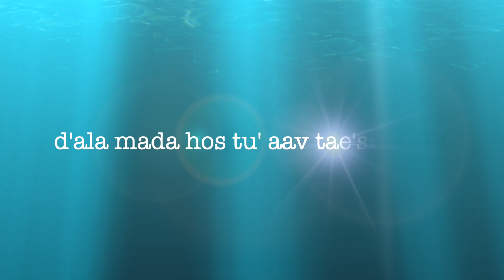Pamposh tu' bambur (Lotus and Bumble bee)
Kashmiri translation of a famous Sanskrit subhaashitam, sung by Haldar Ji in 1980's. Following are the Kashmiri lyrics and then the Sanskrit :

English Translation of Kashmiri lyrics :

राथ् ग्च़्छ़ि सुबु'हन् गाश फ्वोल्यि ना
Night will go and tomorrow morning sun will bloom, isn't it

सिरी प्रज़्ज़िलि बेयी पंपोश फ्वोल्यि ना
sun will shine again and again the lotus will bloom, isn't it

आलुस बंबुर ब्यूठ् तुलान् मज़्ज़ु' दार्
(Saying that to himself ) lazy bumble bee sat inside closed lotus enjoying the flower sap

छुसैय् आमुत ब सेवाकार
I have come to serve

डल मद होस् तु' आव् तै'सिलदार
In the lake came an arrogant elephant

पंपोश डल तै'य्म् मुठ यख बार
in an instant he picked up the lotus in lake

ज़ंग वठ्यिथ बुंबरस गौव लुर पान
that bumble bee's body with closed legs inside the lotus was crushed instantly !

हरि ओं
Hari ओं

~ Kashmiri by Amrit Haldar Ji
~ English translation by Vikas Veshishth Gargay

Sanskrit :
रात्रिर्गमिष्यति भविष्यति सुप्रभातम्
भास्वानुदेष्यति हसिष्यति पङ्कजश्रीः ।
इत्थं विचिन्तयति कोशगते द्विरेफे
हा हन्त हन्त नलिनीं गज उज्जहार ॥

English Translation:
"The night shall pass, dawn shall arrive, the sun shall rise and the lotus shall bloom" - even as the bee stuck in the lotus bud, was thinking; alas, alas, an elephant uprooted the lotus!!